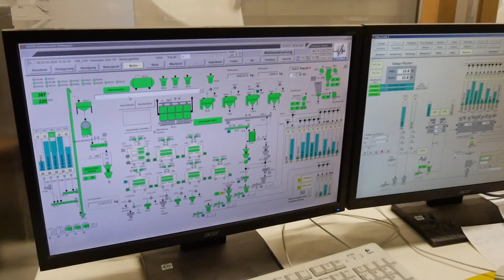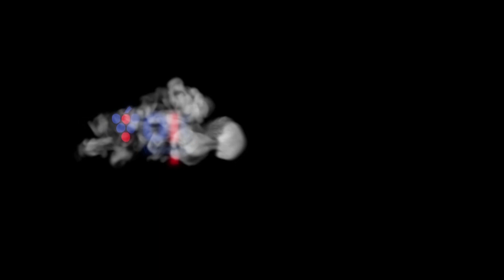Mehlproduktion in Corona Zeiten - Die Bischoff Mühle in Appenhofen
Mehl ist eines der gefragtesten Produkte in der Coronakrise. Die Konsequenz: Leere Supermarktregale. Wir waren in der Bischoff Mühle in Appenhofen zu Besuch, um die wichtigsten Fragen rund um die weitere Mehlproduktion zu stellen.